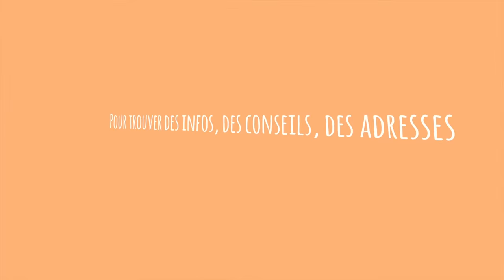PIJ Cyber harcelement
Point Information Jeunesse des Avant-Monts du Centre Hérault à Magalas.
Le Pij aide à trouver une solution à résoudre des problème. Un mal être? Viens au Pij. Viens en parler.Des questions? Franchement va au Pij.
Créé et réalisé par Tania Bru et Mathieu Rolland;
Avec la participation de Coindard Jade et Laugé Loris.